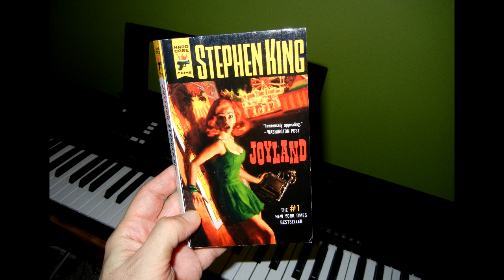JOYRIDE by STEPHEN KING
Boring book. Boring author.